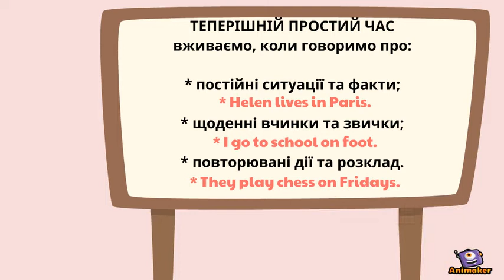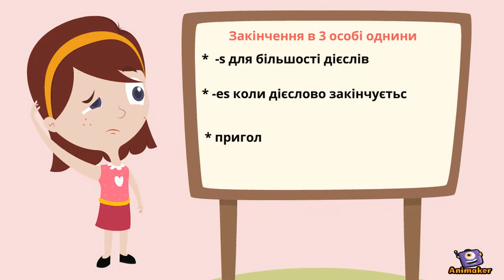Present Simple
A quick grammar review